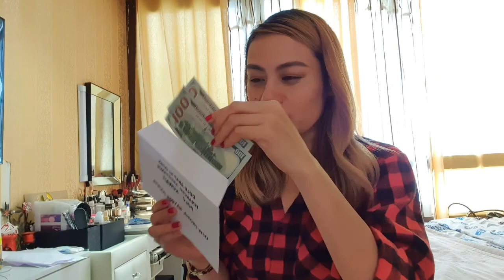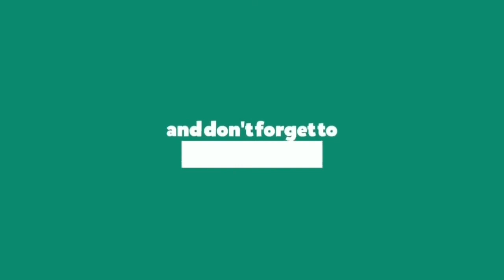OFW Akap Cash Assistance | Touring Philippine Embassy